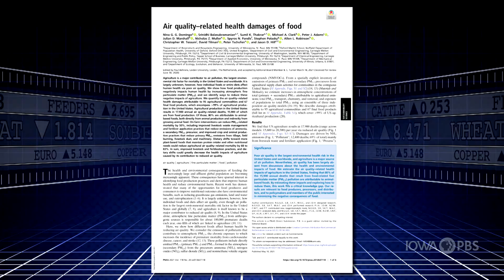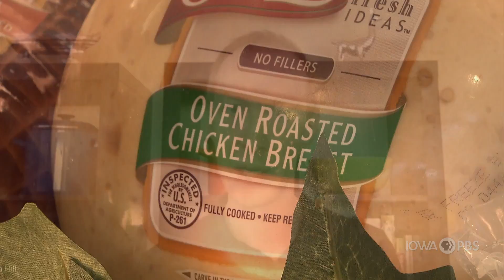Study estimates particulate pollution of foods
Agricultural practices are frequently put under a microscope. The inputs and outputs have to be factored into how we produce food and fiber.

A recent study compares the emissions from production of items like carrots and beef as well as its geographical location.